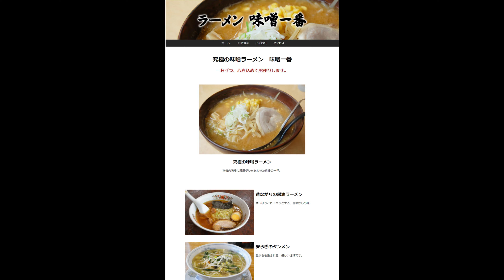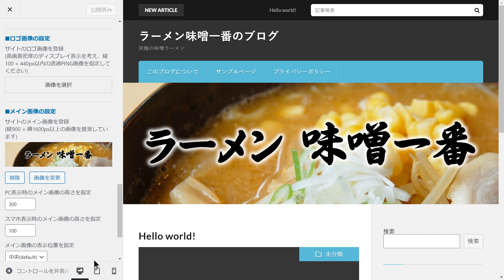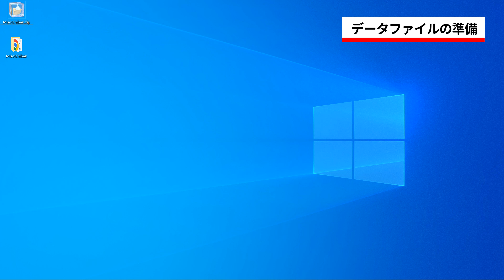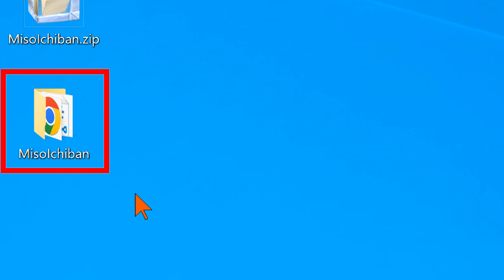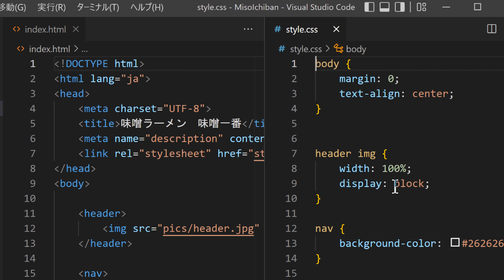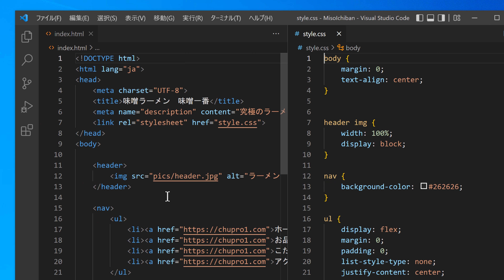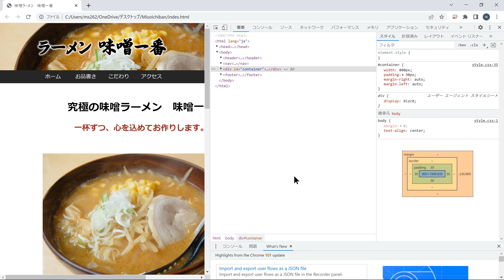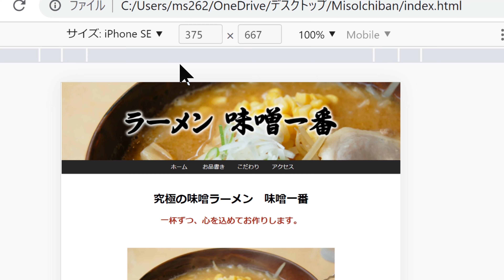【中学生のための】レスポンシブ入門１ ー レスポンシブとは【プログラミング入門】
【スマホで学ぶプログラミング】レスポンシブ入門１　レスポンシブとは
・レスポンシブとは
・データファイルの準備
・デベロッパーツール

レスポンシブ　ウェブデザインというのは、パソコンやスマートフォン、タブレットなど、画面幅の異なる様々なデバイスそれぞれに最適な、見やすいウェブサイトを作ることを言います。PC用のウェブサイトを修正して、スマホでも見やすいレスポンシブなウェブサイトを作ってみましょう！

レスポンシブ入門編　全５回　毎週月・木曜日17:00配信
第１回　レスポンシブとは
第２回　ビューポートとメディアクエリ
第３回　ヘッダー画像の表示
第４回　メインコンテンツの修正①
第５回　メインコンテンツの修正②